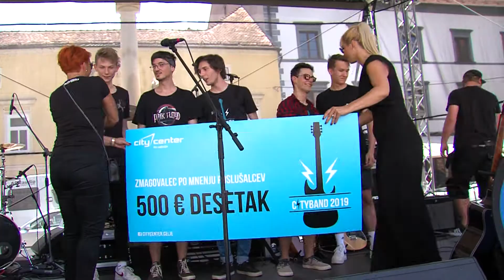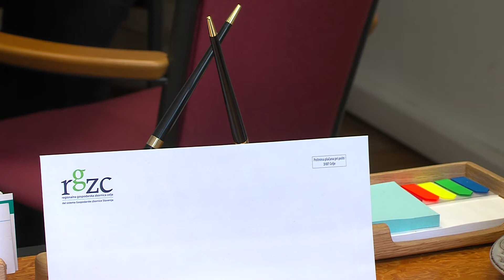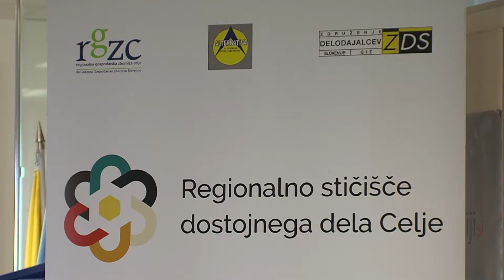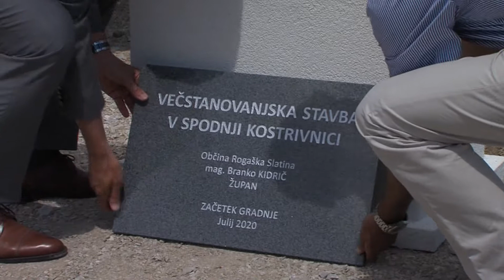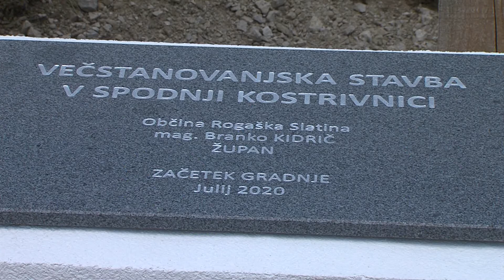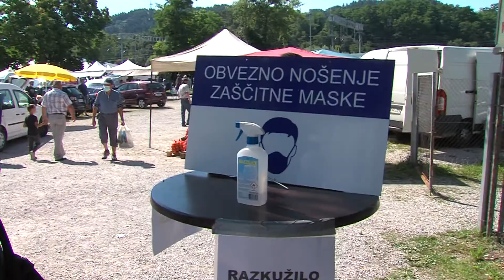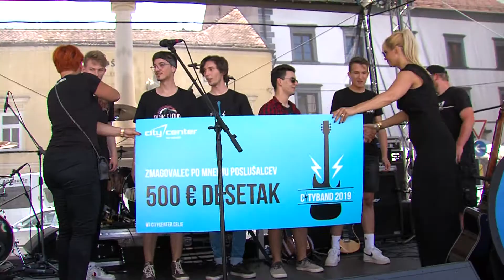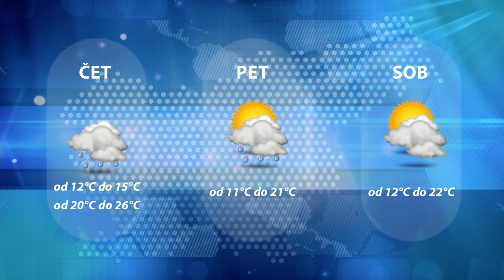Dogodki dneva 15.7.2020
Benčina prevzel vodenje RGZC.

V Rogaški Slatini bodo zgradili 10 novih stanovanj.

Celjski 'svinjski sejem' spet odprt.

Znani zmagovalni skupini Citybanda 2020.